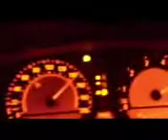Alpina b7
Running on the sagitosis pkwy